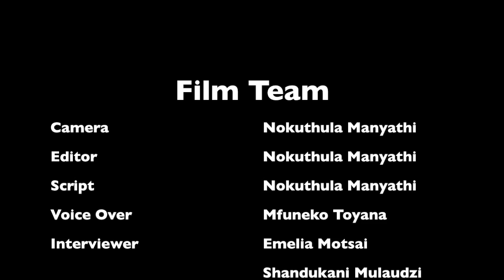Adam Habib's installation as Vice Chancellor of Wits University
On Saturday the 24th of August Professor Professor Adam Habib was officially installed as Wits vice chancellor and principal on Saturday. Habib took over the position from Prof Loyiso Nongxa at the beginning of June. Before moving to Wits Habib was  deputy vice-chancellor for research,innovation, library and faculty Coordination at the University of Johannesburg (UJ).

Guests at the event included Moeletsi Mbeki, George Bizos, Mamphela Ramphele, Given Mkhari and Ahmad Kathrada. Habib's wife Fatima and their two sons were also present. Guests were treated to a cocktail party on the library lawns after the installation.

Camera , Editor, Scrpit writer
Nokuthula Manyathi

Interviewer
Emelia Motsai
Shandukani  Mulaudzi

Voicer Artist
Mfuneko Toyana